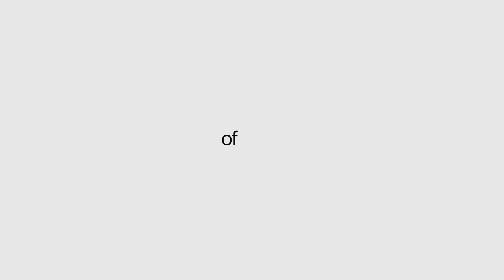REgeNErate de Milo Generative Blueprint Async Art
REgeNErate is a collection on Async Art that explores the sources of inspiration for an artist and how they can be used to create something new. The collection blends elements of the past and the future, incorporating classic and high-tech elements to create a unique visual pattern. The artworks are influenced by the works of Rene Magritte and Giorgio de Chirico and seek to preserve the spirit of artistic creation even as it merges with the Metaverse. Through the power of visual art, these ideas are able to transcend space and time, eventually finding expression in the form of a block on the Ethereum network.

“During 1922, the poet Marcel Lecomte showed Magritte a reproduction of Giorgio de Chirico's The Song of Love (painted in 1914). The work brought Magritte to tears; he described this as "one of the most moving moments of my life: my eyes saw thought for the first time. "

Inspired by this event.